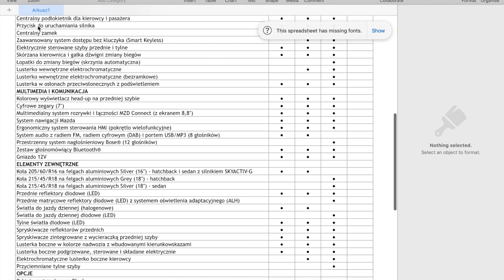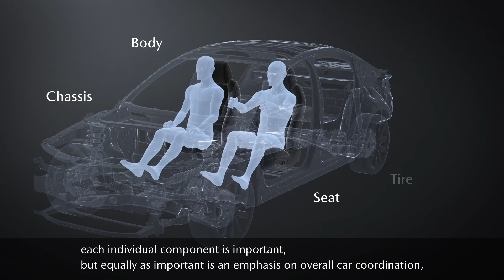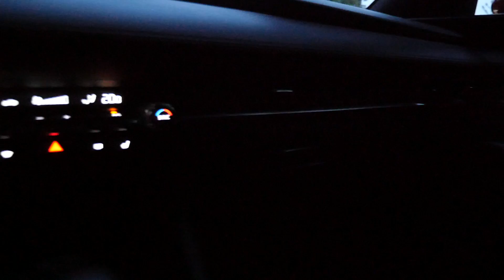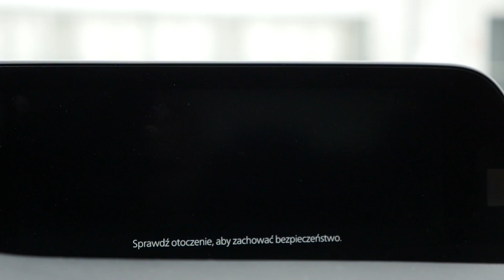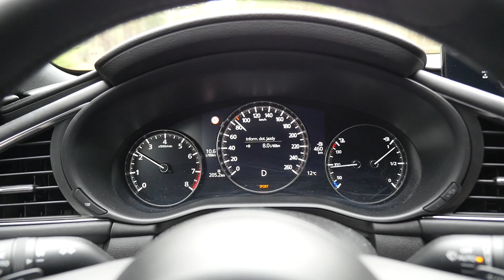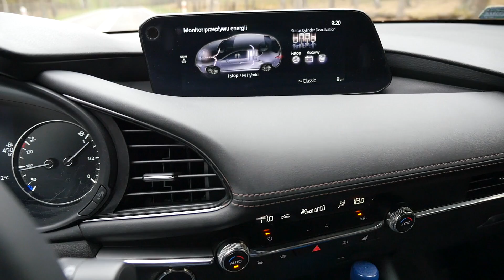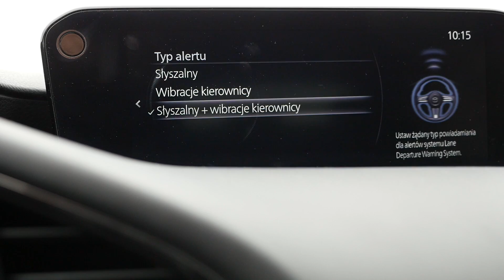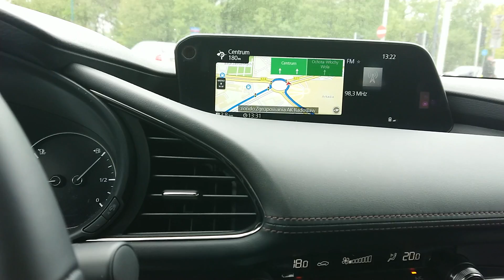Mazda3 2019 - kunszt premium (PL) - test i jazda próbna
Mazda3 to teraz kompaktowy hatchback premium. Nowa strategia japońskiej marki przewiduje atak na segment premium. Emanacją wizji Mazda Premium jest cennik, w którym więcej jest o kunszcie i wyrafinowaniu niż o samym wyposażeniu. Jeśli kogoś kręci dusza ruchu oraz harmonia samochodu i kierowcy, to jego sprawa. Mnie interesuje, jak to jeździ.

Mazda3 debiutuje z 2-litrowym silnikiem Skyactiv-G o mocy 122 KM. Mocniejszy silnik Skyactiv-X pojawi się jesienią 2019 roku. Mazda stosuje m.in. system M-Hybrid lub tzw. miękką hybrydę o napięciu 24 voltów.